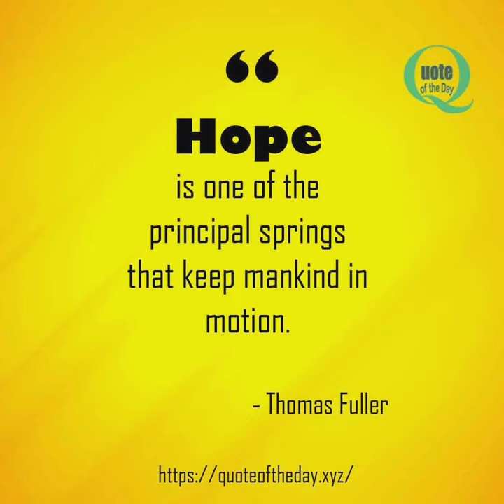quotes on hope for the future | Quotes about hope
quotes on hope for the future | Hope Quotes | Quotes about hope
Here is the collection of quotes on hope for the future that will make you inspire. Also, you can share these Short Inspirational hope quotes with images on your social media timelines.